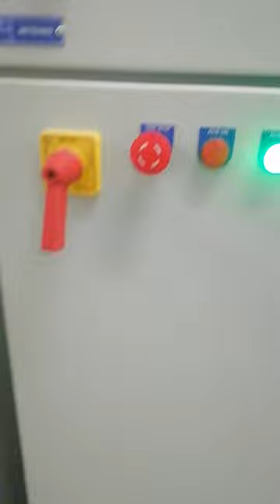PMCC PANEL testing